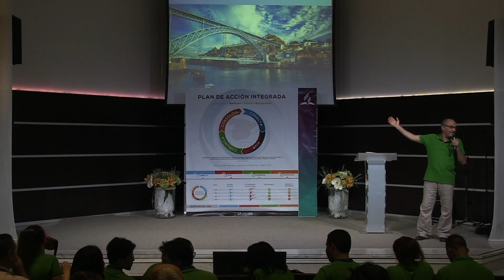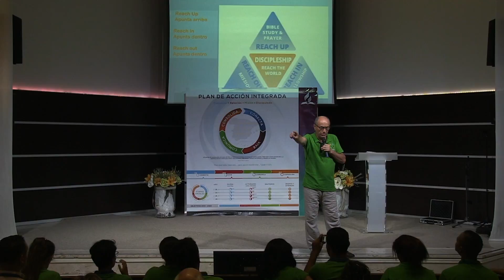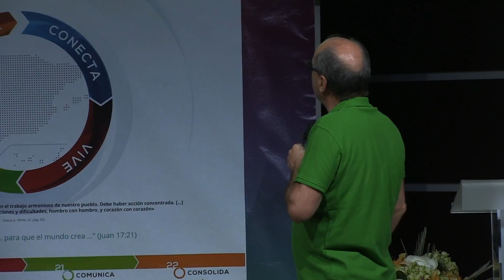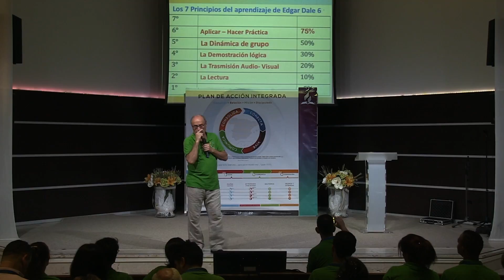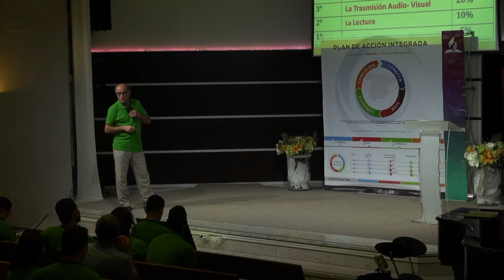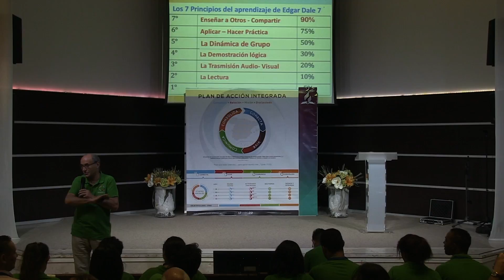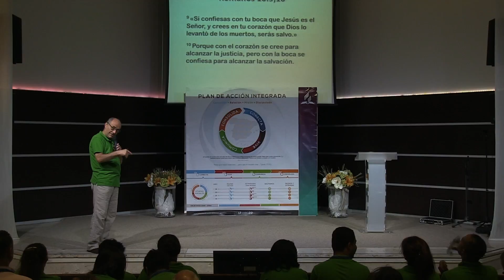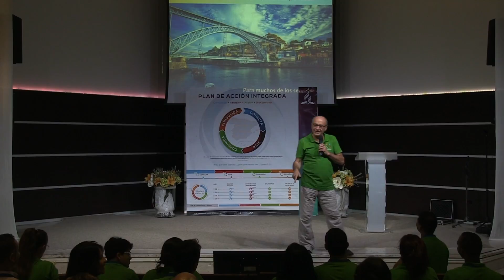Escuela Sabática y Ministerio Personal, dos ministerios una misión.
Ponencia de Paolo Benini en el Fe para hoy de 2018